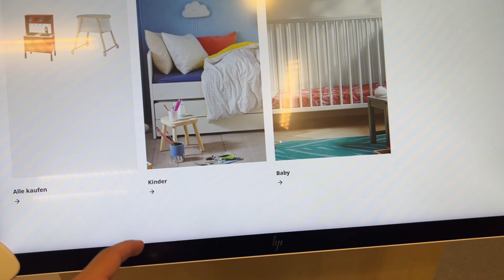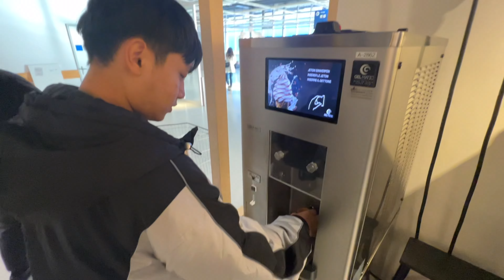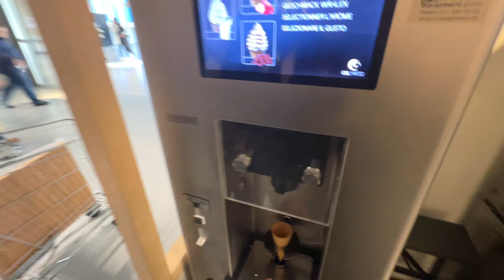Paying back what my son broke at sister house 😆 😂 😛